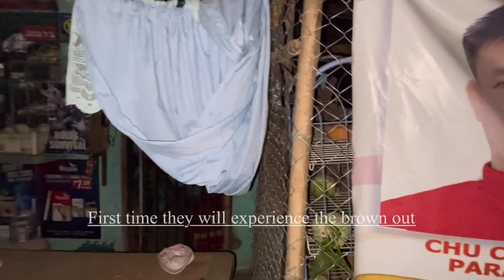Inabutan kami ng Brown Out sa labas at UMULAN ng MALAKAS!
Hello to all my  YOUTUBE FAMILY (AILESI) I HOPE you enjoy our episode for today , please stay safe GODBLESS everyone, may this year 2022 be better to all of us.
Always be  happy and goodvibes

UnalAilesi
FAMILYVLOG
turkishFilipinofamily
turkishfilipinocouple
turkishfilipinokids
turkishfilipinovlogger
ilocanovlogger
ilokana from isabela
festival land

THANK YOU EVERYONE! & SEE YOU TO OUR NEXT Video!
SALAMAT SA INYONG LAHAT | ÇOK TEŞEKKÜR EDERİM